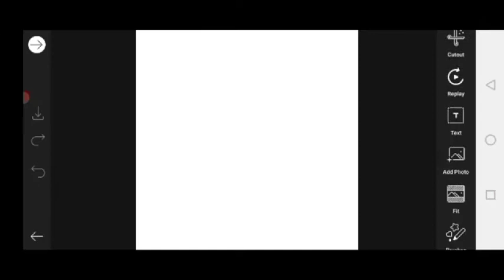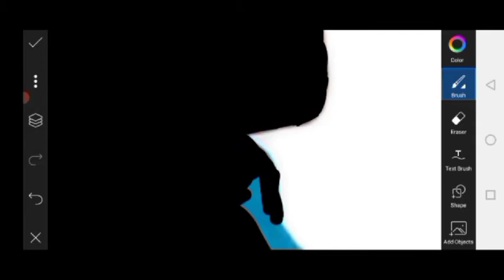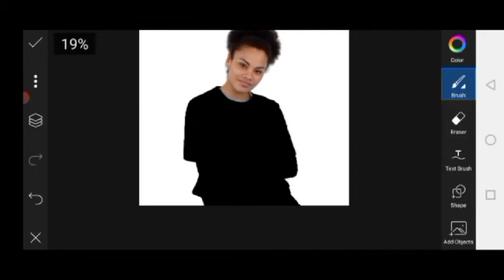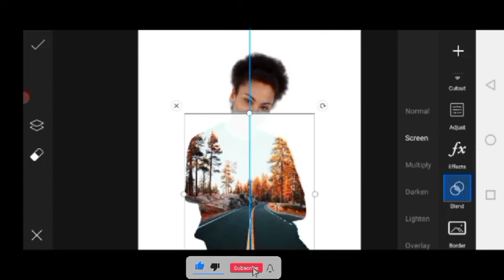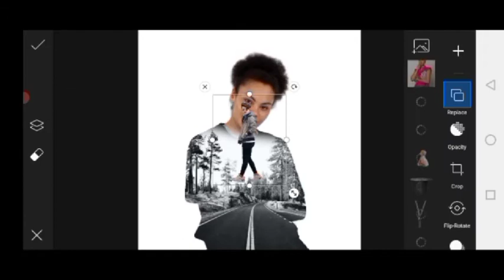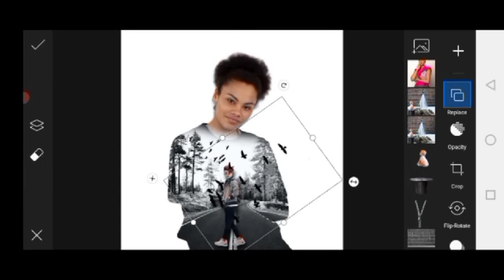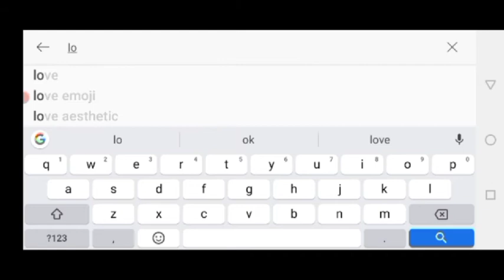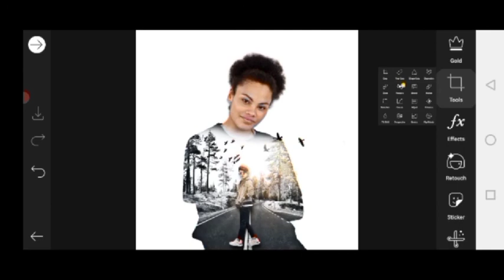How to Do Double Exposure on Picsart 🔥 II Picsart Editing II Picsart Tutorial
In this video, I will be showing you how to do a double exposure effect in Picsart

Some Interesting manipulation links